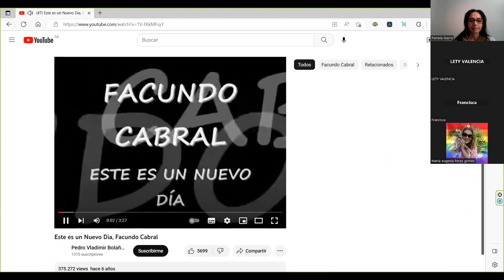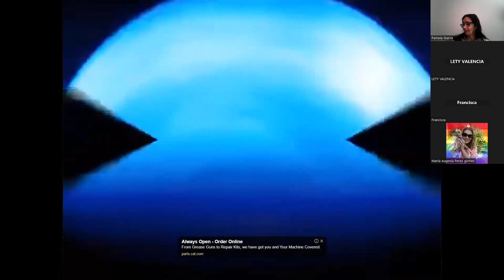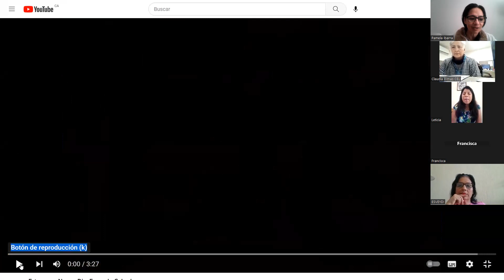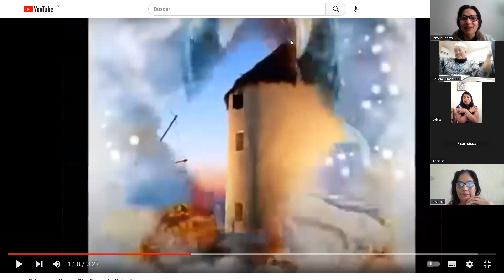Este es un nuevo dia, Lety Valencia nos inspira, recien llegada de Panama.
Inspirados con Lety Valencia que va llegando de Panama